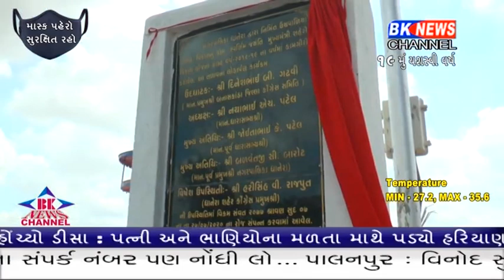ધાનેરામાં તળાવનો વિકાસ